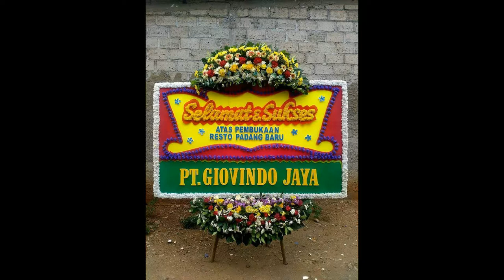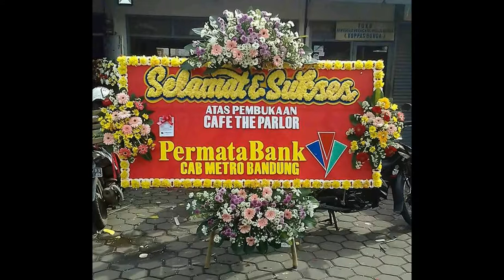Rahandika Florist Toko bunga di bandung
Toko bunga di bandung Rahandika Florist. Jual bunga papan, standing flower, buket, bunga tutup peti di bandung.